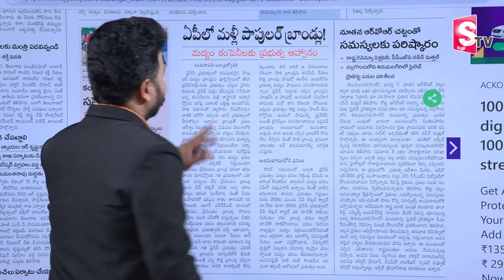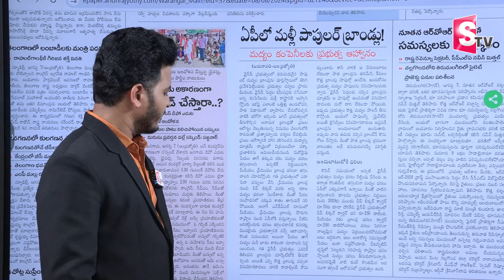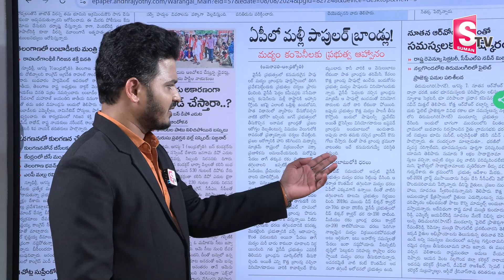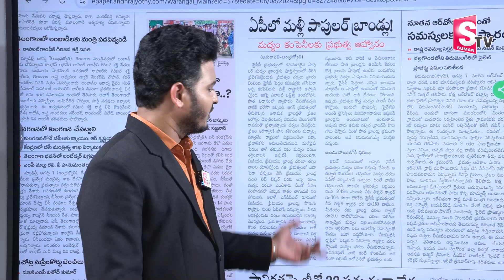ఏపీలో మంచి మందు రోజులొచ్చాయ్.. | AP Govt Good News | AP To Provide Old Liquor Brands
Watch► ఏపీలో మంచి మందు రోజులొచ్చాయ్.. | AP Govt Good News | AP To Provide Old Liquor Brands